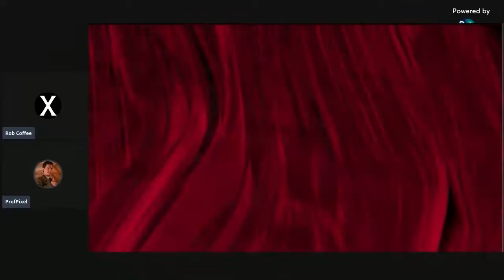Twin Peaks S3E01 - Xtreme TV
25 years later Cooper's doppelganger recruits a small group for something...Log Lady laments to Hawk while a mysterious top secret project overloads during sweet lovemaking while a high school principal suffers shades of Leyland Palmer. what is Dr. Jacoby up to with all those shovels?

BITCHUTE:
robmedianetwork